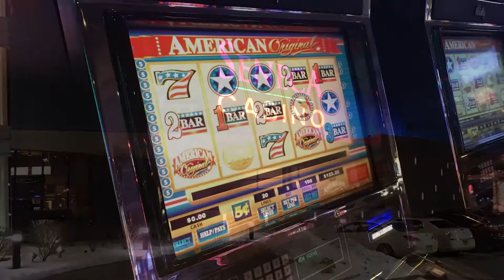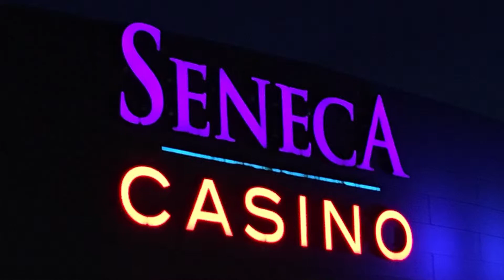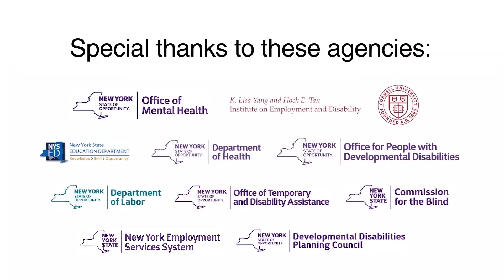Breaking into the Criminal Justice Field